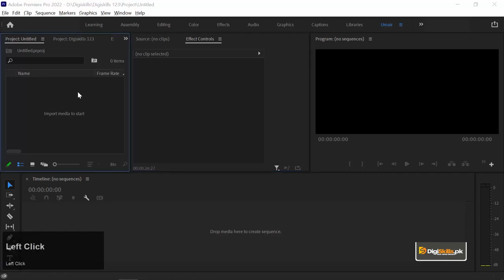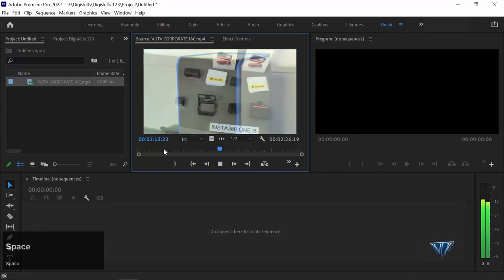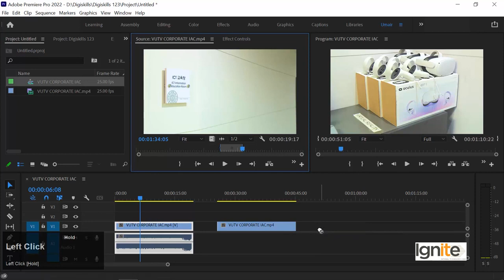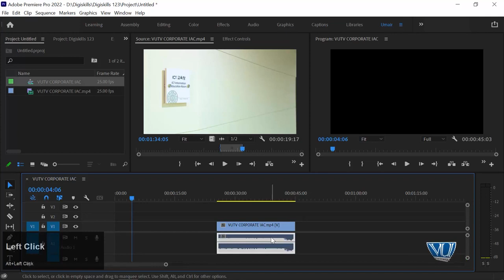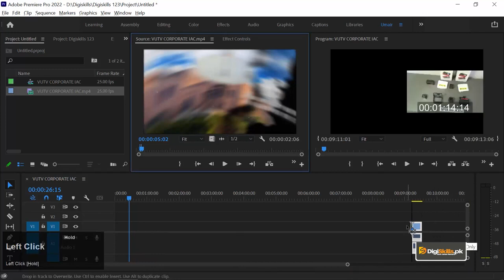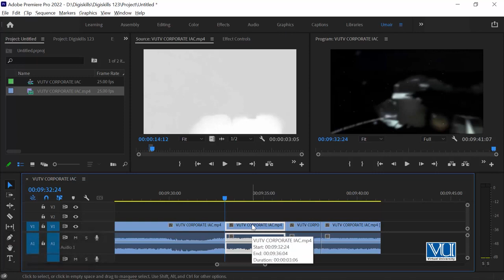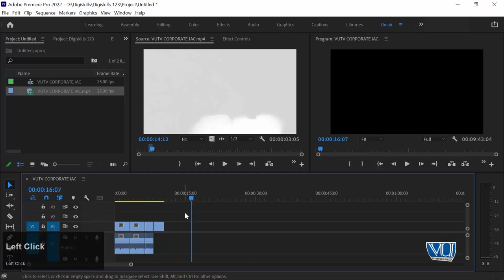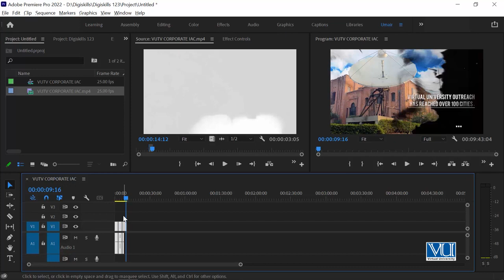Topic 21 | working with timeline in premiere Pro | Digkills courses | video editing